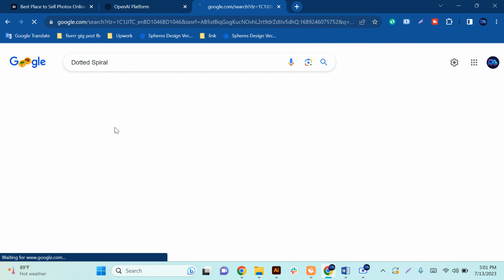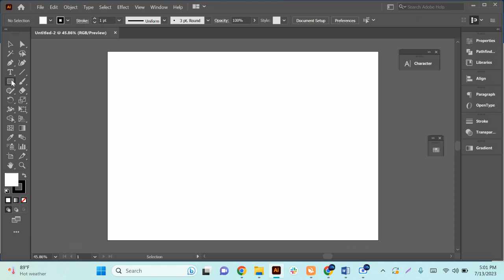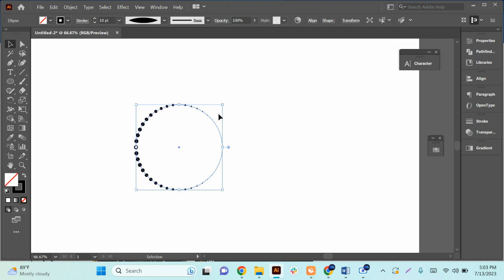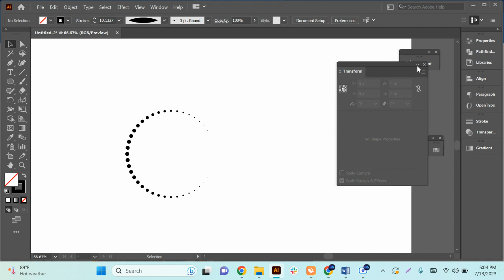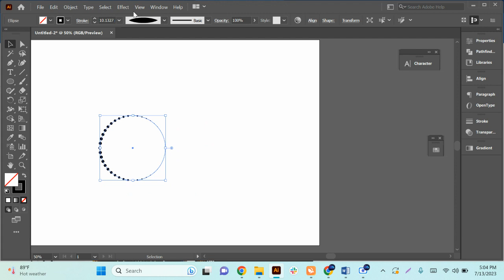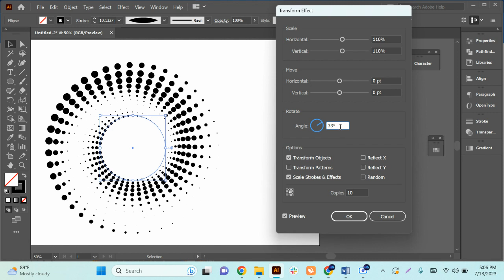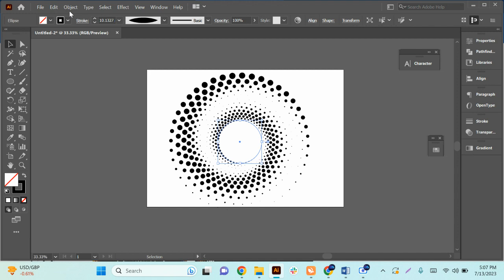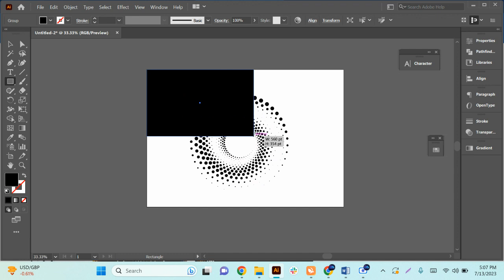Graphic Design Class#25